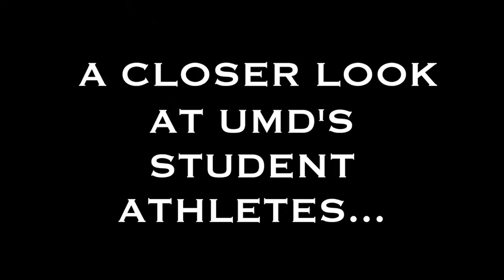The Bark and The Bite: Dominic Toninato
This week we talk with senior captain Dominic Toninato about this weekend's series against North Dakota and other things Bulldog Hockey.